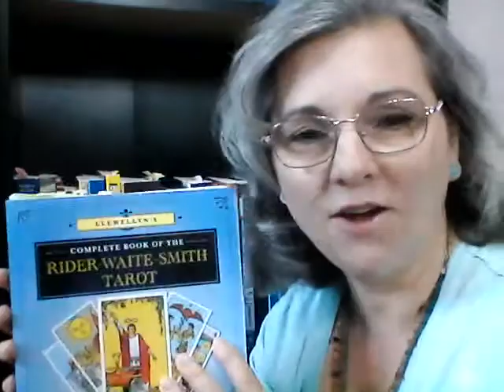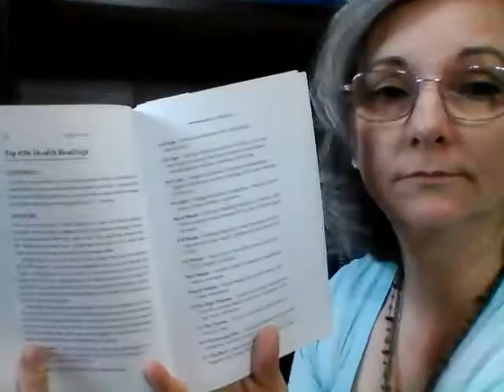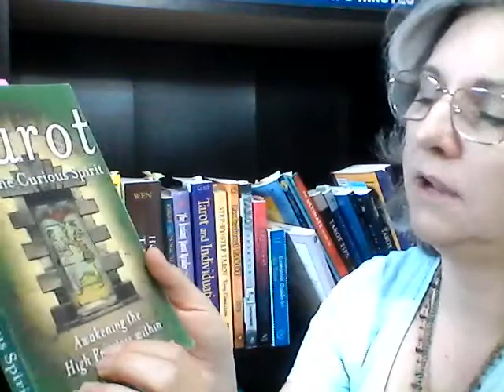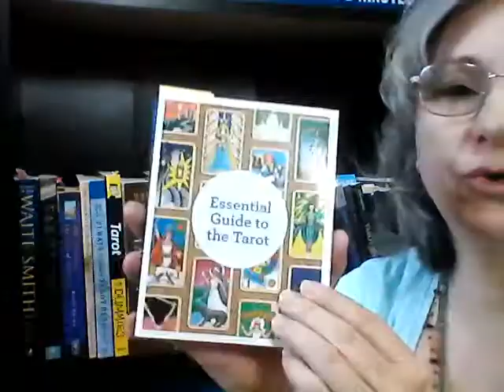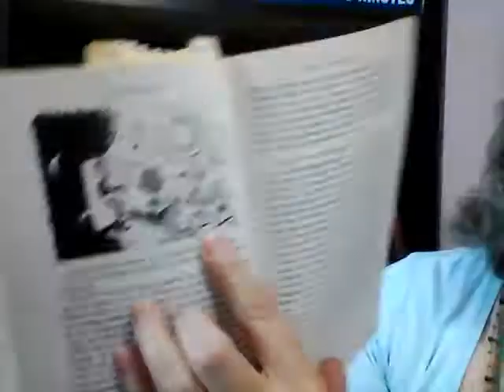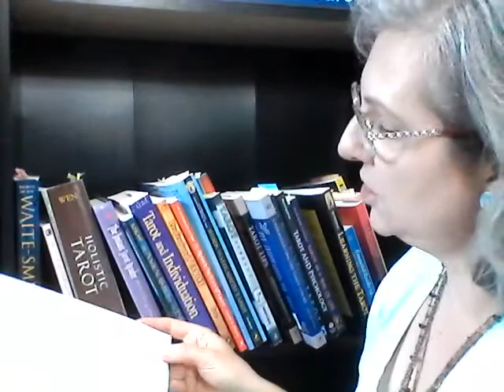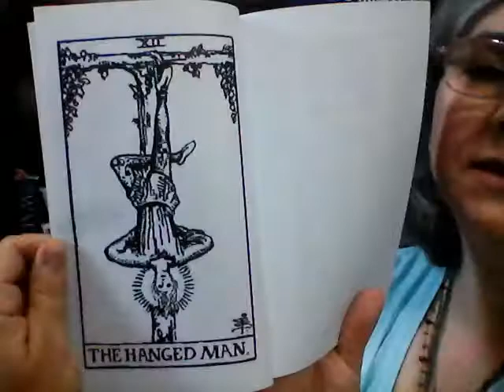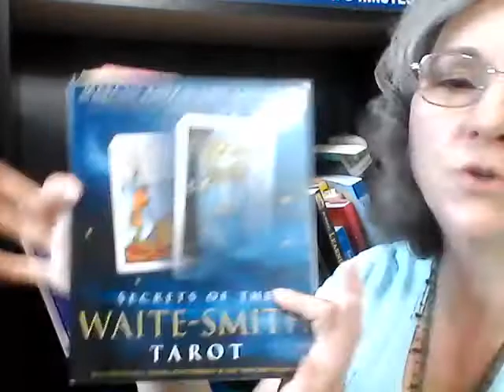Tarot reference books ... and a crash!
On Esty.com, look for card reading and Esoteric Life Coaching sessions at:
Butterfly Magic with Hot Tea

Tarot & Oracle Card Consultant
Spiritual Mentor
Esoteric Life Coach